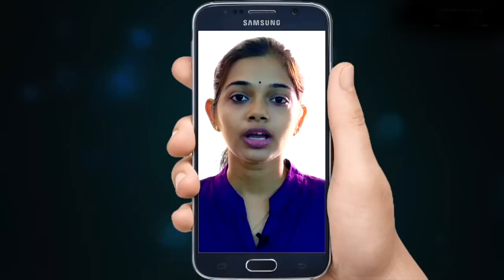സിപിഎം കാലുപിടിത്തം തുടങ്ങി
സിപിഎം കാലുപിടിത്തം തുടങ്ങി. എൻ എസ് എസിനെ വട്ടമിട്ട് പറന്ന് സിപിഎം. രാഷ്ട്രീയ ഗുണ്ടായിസം എൻ എസ് എസിനോട് വേണ്ടെന്ന താക്കീതിൽ ഭയന്ന് സിപിഎം.